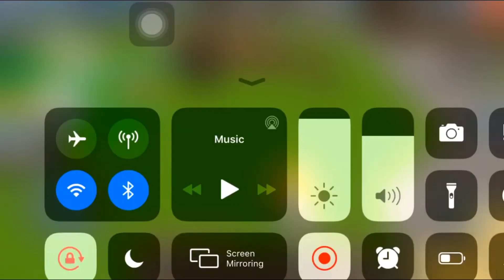new intro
Description (Optional)